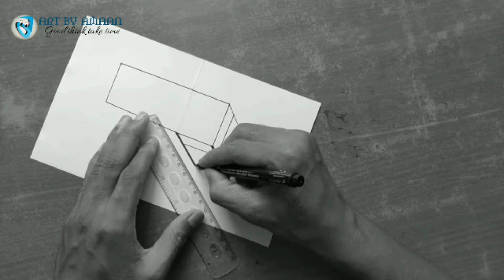Very Easy !! How To Draw 3D Chair for Kids - Anamorphic Illusion - 3D Trick Art on paper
Hi,
i'm Amaan

How to draw a 3d chair for kids anamorphic illusion drawing
Today's we learn how to draw 3d objects step by step
3d trick art on paper

Here you can find 3D Art Videos, Pencil Drawing Videos,
Speed drawing, Anamorphic Illusions,  Optical illusions,Pastel Drawing Videos and other artworks.